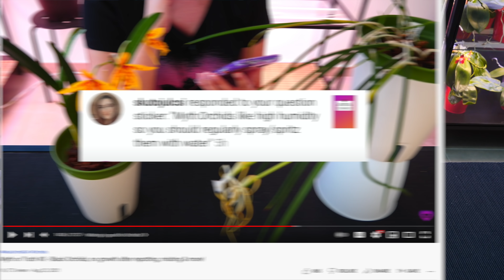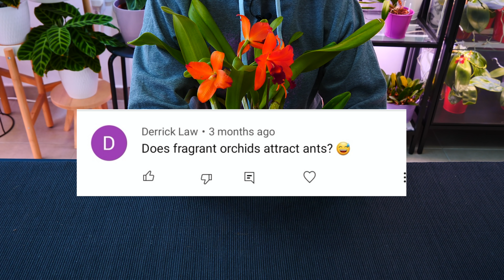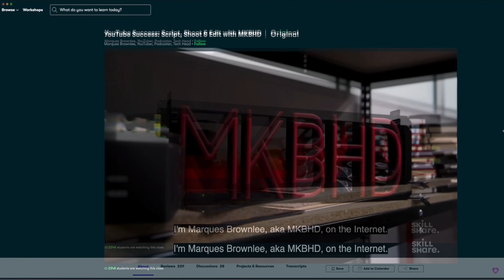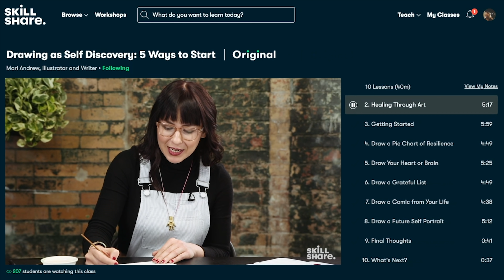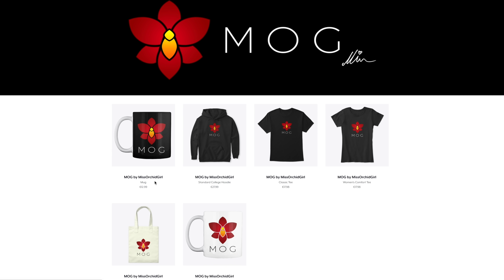Myth or Truth #7 - Orchids don't need watering? Orchids live 100 years?? 🤔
00:00 - Intro
00:52 - Orchids need high humidity
05:19 - Fragrant Orchids attract ants
10:11 - You can fertilize with p
14:37 - Vandas don't need watering
15:59 - Orchids leave 100 years
18:05 - Outro

🌸 Want to send me something? Here's my address!
Orchid Nature
🌸 Other things I use:
Fir Bark - Reptibark from ZooMed
Fertilizer and supplements:
Osmocote Pro High K slow release
LED shop panels & LED kitchen tubes from Leroy Merlin, 4000k
Ikea Tradfir
Ikea Odla Cocopeat
Shelf units:
Vittsjo, Rudsta, Milsbo, Kallax from IKEA